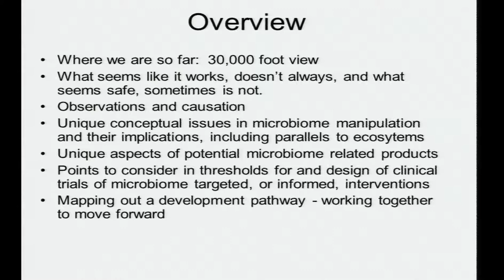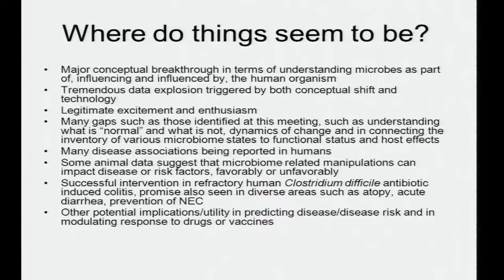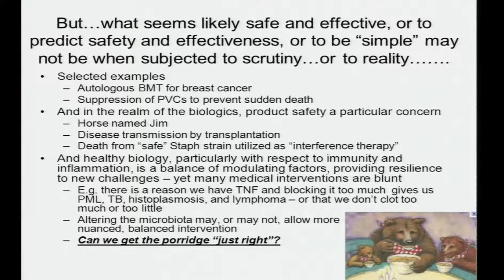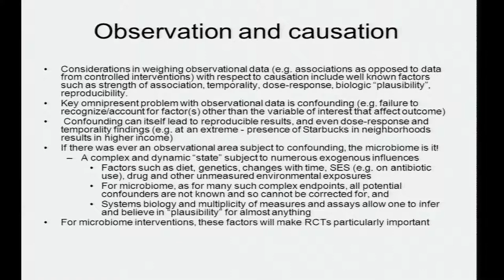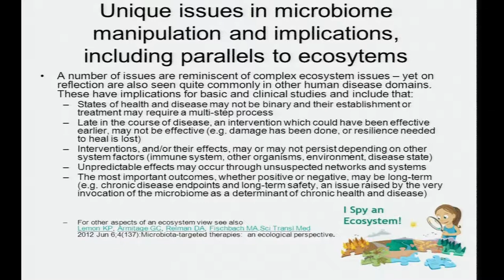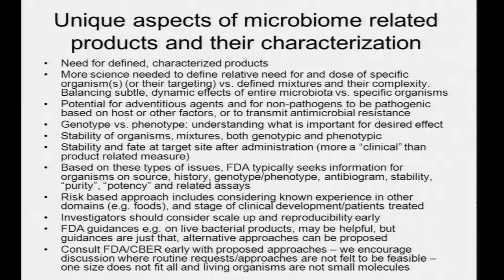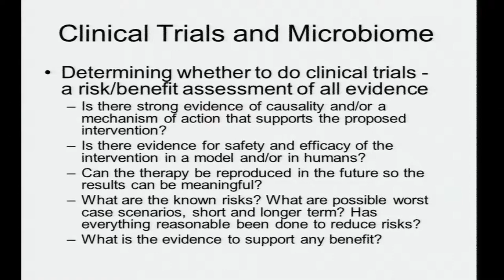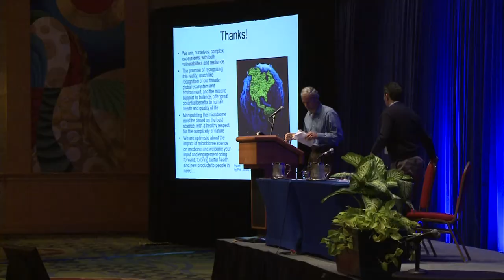The Microbiome: Getting to Products that Benefit Patients - Jesse Goodman